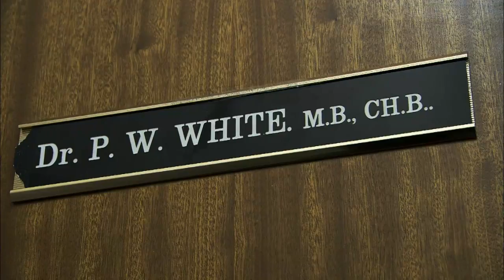Meical Mewn Dwr Oer 1 - World Winter Swimming Championships 2010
Meical Mewn Dwr Oer: Rhan 1/Part 1.

Mae Meical Owen yn derbyn y rhan gyntaf o'i sialens i gyrraedd Pencampwriaeth Nofio Gaeaf Y Byd yn Slofenia.